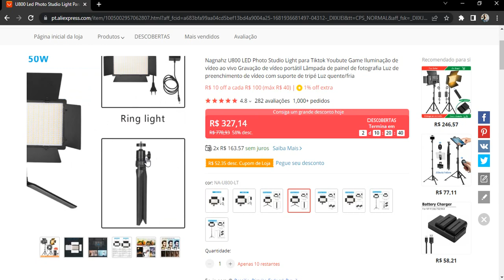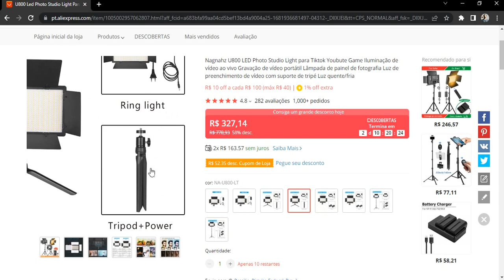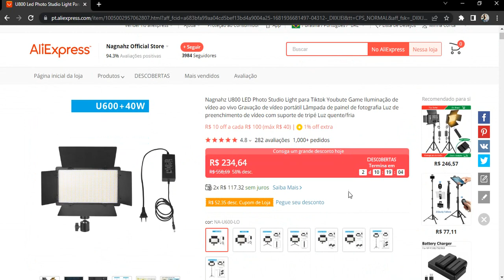LED U600 e U800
Hugo Gonçalves fala sobre mais uma possibilidade de iluminação para vídeos, trata-se dos LEDs U600 e U800.

Outros produtos que uso:

Microfones de Mesa e Acessórios

Pop Filter
Braço articulado

Microfones de Lapela

Microfone Boya
Microfone Boya Duplo

Qkz Ak5
QkZ Ak6